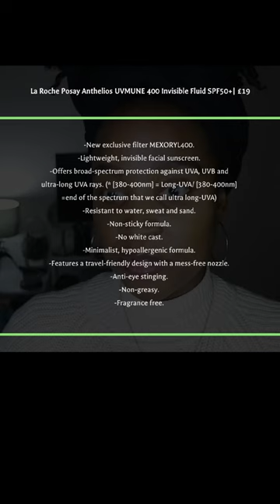You Have to Try This Sunscreen! Best on the Market?| Oily Acne Prone Skin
La Roche Posay Anthelios UV Mune 400 SPF50+ Invisible Fluid Sunscreen

》Tretinoin has been keeping my skin glowing and free from acne. If you're interested in tretinoin or any other treatment for your skin concern in the UK through Dermatica, please sign up